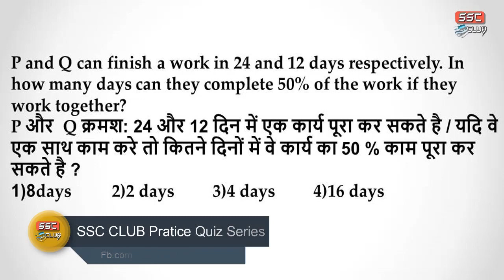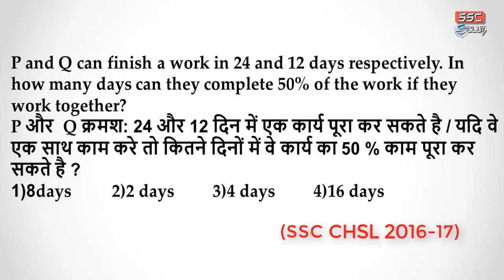Maths PRACTICE Quiz series Part - 8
✪ Download the TIme and work with 2 more chapter Package Free(Currently in Hindi)